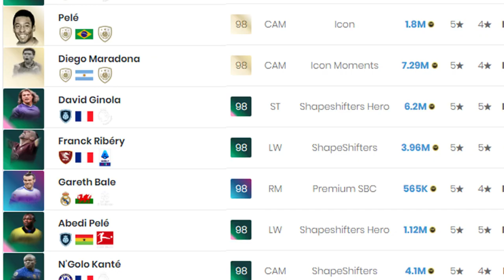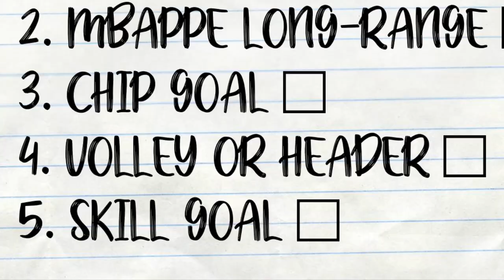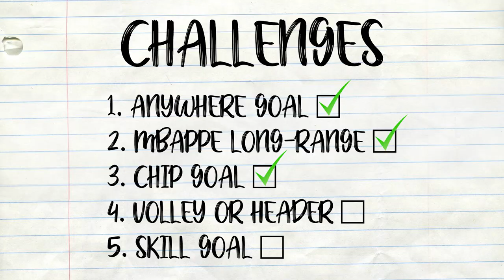Every Goal = Upgrade To 5 STAR Skiller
IGNORE TAGS,
Fut Crunch, Danny Aarons, fut 22, squad building challenge, Pazjor fifa 22
Chuffsters, Sim2